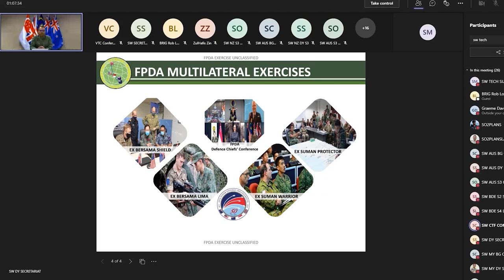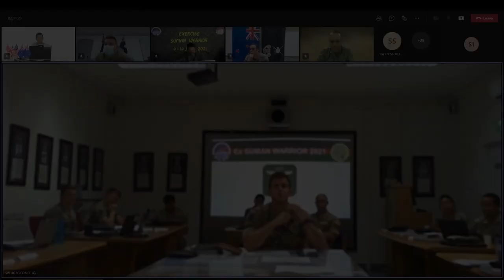Exercise Suman Warrior 2021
The 30th edition of Exercise Suman Warrior, was hosted virtually by our Army from 5 -14 July, where the five member nations of the Five Power Defence Arrangements (FPDA) shared and discussed concepts and TTPs to enhance interoperability between the defence forces.

Check out the video to find out how the exercise went virtually!

Video contributed by 16 C4I Bn